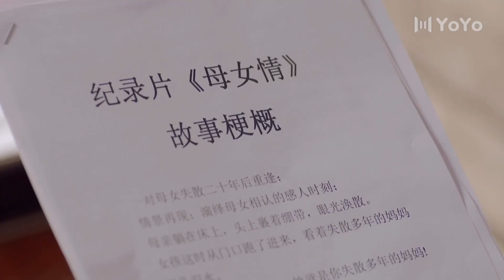我的繼父 39 | 前夫防衛過當致人死亡，被判入獄，出獄後以“勞改釋放犯”身份回歸原家庭，17年未見，一家人經歷痛苦的交鋒與掙扎，最終走出陰霾的故事